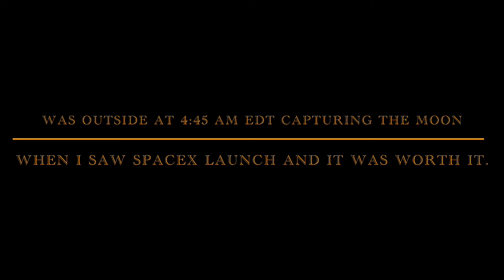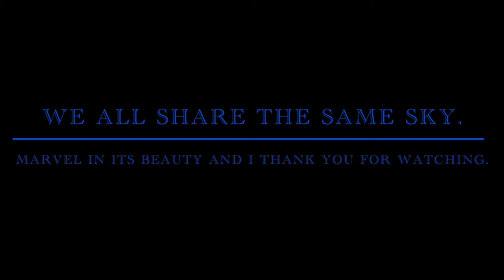Waning crescent moon by Jupiter and highlighted by SpaceX Falcon 9 Starlink G8-9 satellite launch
Waning crescent moon by Jupiter and highlighted by SpaceX Falcon 9 Starlink G8-9 satellite launch  as viewed from Lakeland, Florida July 3, 2024.